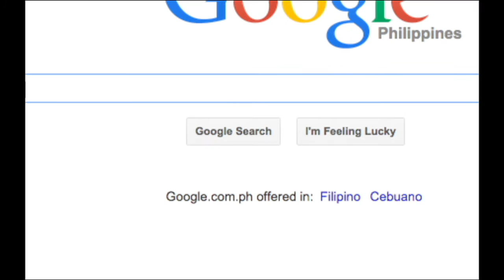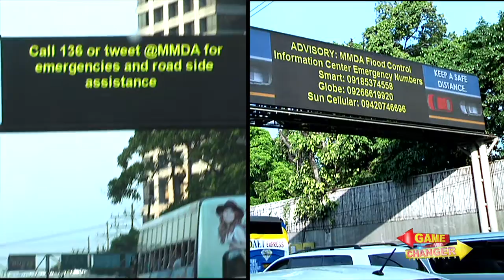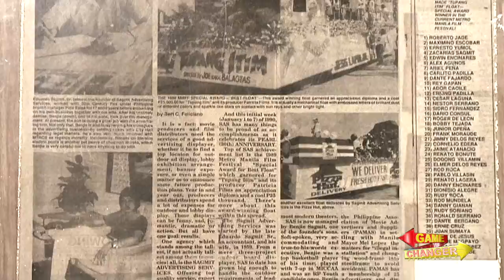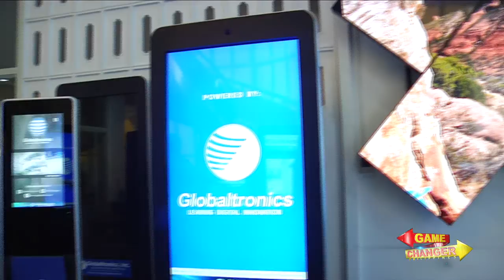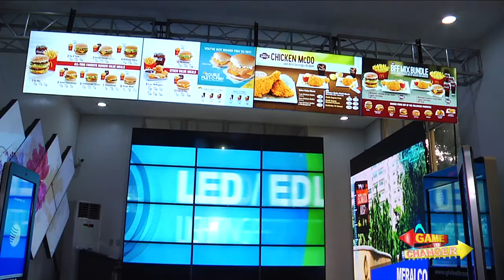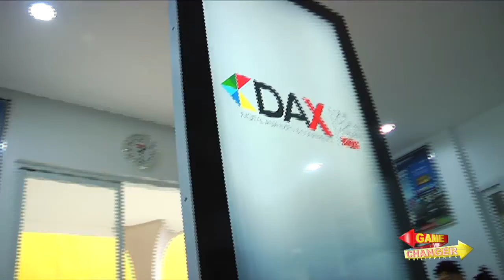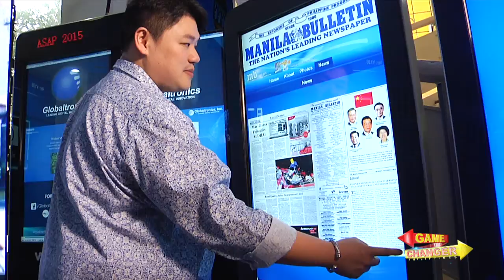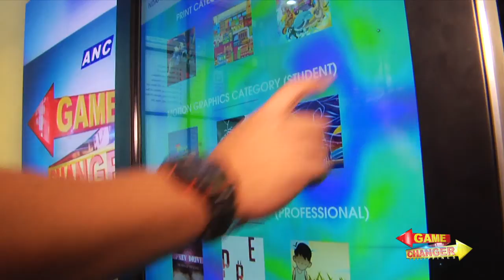Game Changer Ph-Albee Benitez S02E02B01 LED Technology